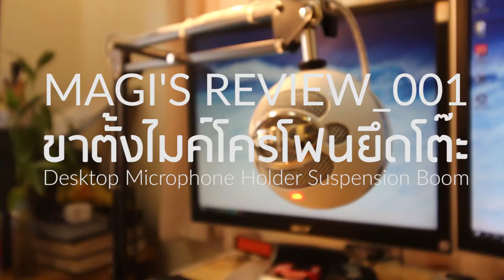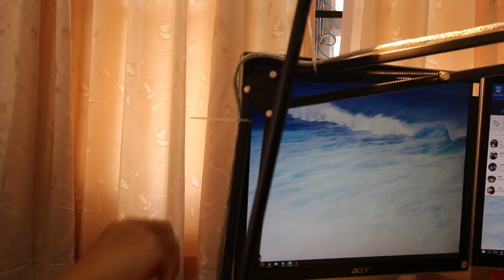Magireview01 - ขาตั้งไมค์ยึดโต๊ะ Suspension boom arm with blue snowball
Microphone that included in this video : Blue Snowball